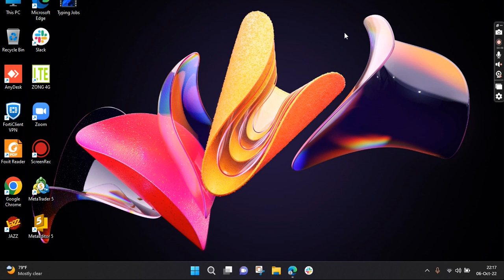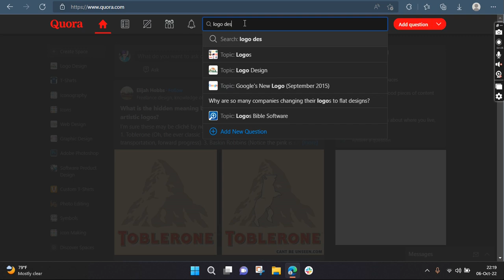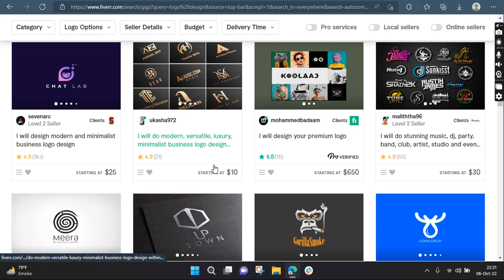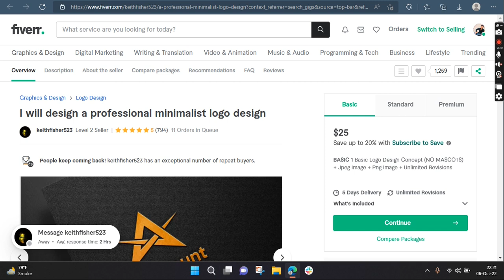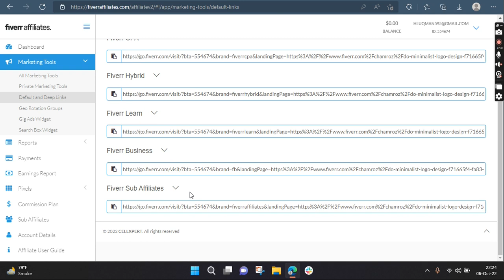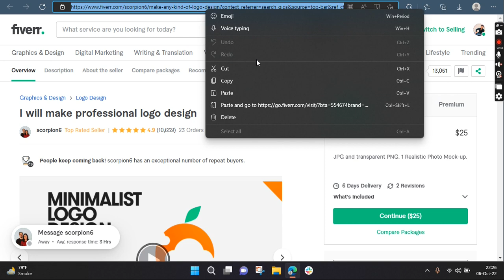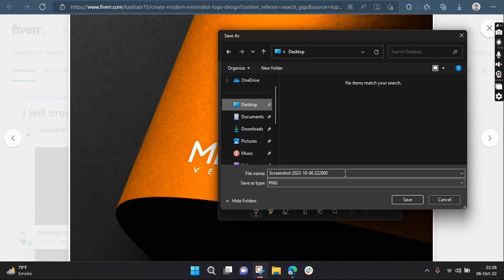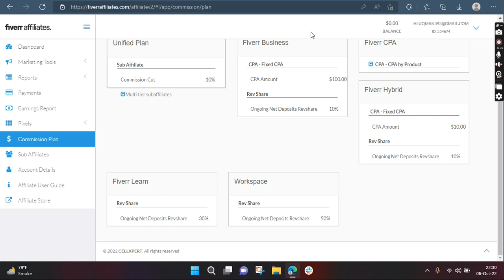Make $10 By Answer 1 Question on QUORA - Earn Online From Quora - Without Investment Online Work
Aslam o Alaikum Youtube Family!

Ap bari asaani sy quora par logo ki sawalon ka jawab dy kar wahan sy online paisa kama sakty bina koi GIG banaye bina koi project complete kiye. Jesy log apky diye huye answer par click karky order dain gy to apko automatically FIVERR ki taraf sy earning ana shuro hojeygi. Complete details ky liye video ko end tak lazmi dekhain.